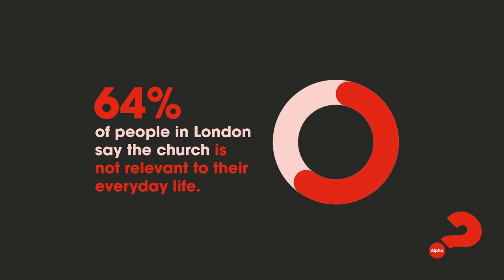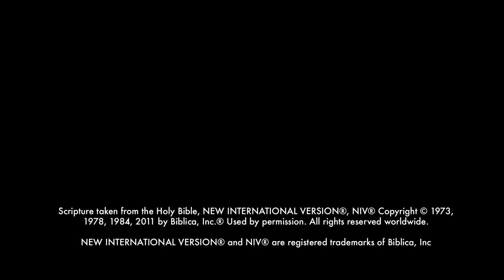An Encounter With Jesus - Alex Wood | HTB Livestream